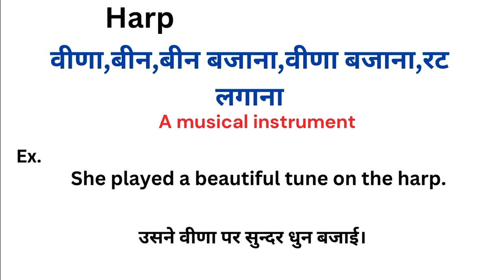Harp meaning in hindi | Harp ka matlab kya hota hai | Word meaning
Harp meaning in hindi
Harp ka matlab kya hota hai
english to hindi
word meaning
what is harp
Harp हिंदी अर्थ